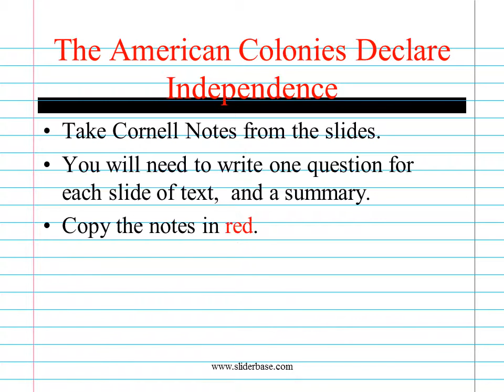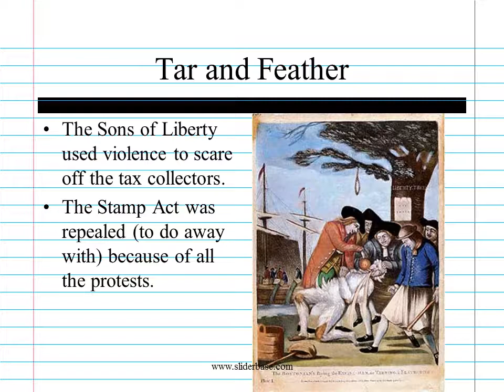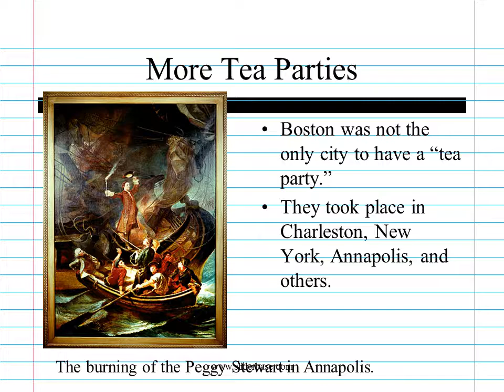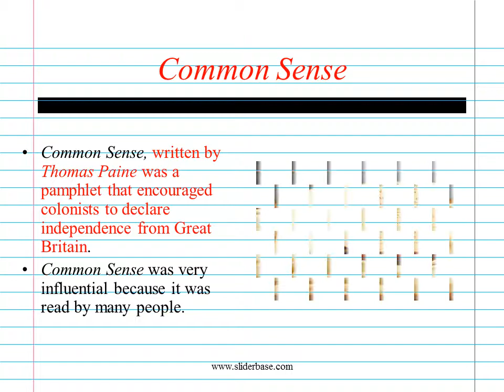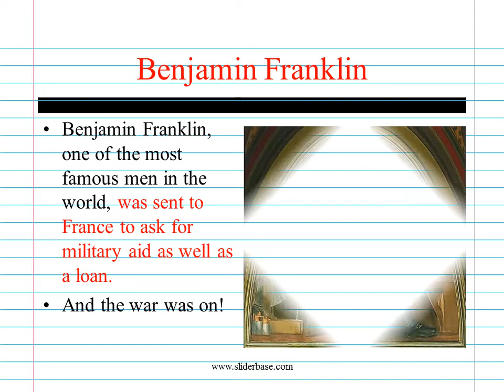The American Colonies Declare Independence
Take Cornell Notes from the slides.
You will need to write one question for each slide of text,  and a summary.
Copy the notes in red.
Write the notes in blue in your own words.
The words in black are for your information

The French and Indian War
1754 to 1763 war fought over the land in America between the English and French.
It was called the Seven Years War in Europe.
Called the French and Indian War because the Indians helped the French in the war against the British. The Indians had nothing to lose. The British were taking their land, the French were not.
The British won, but at a cost a lot of money

Proclamation of 1763
Forbid colonists to settle west of the Appalachian Mountains.
Created to protect colonists from the Indians
Many colonists reacted with anger toward the Proclamation. They did not like being told what to do or where they could live.

Taxes
French and Indian War cost a lot of money.
Parliament (the British government) decided to tax to colonies to help pay for it.
The first tax was the Sugar Act of 1764. It placed a tax on molasses and sugar imported by the colonies.
Stamp Act of 1765 placed a tax on all printed material, such as newspapers and playing cards.
This tax upset the colonists even more